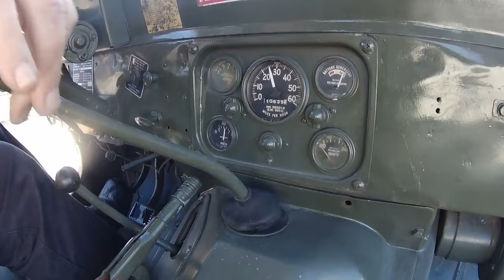1971 Ford M151A2 w/ Trailer -- SOLD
*Showing only 10,638 miles on the clock
*One of 24,503 M151A2s made between 1968 and 1971
*141.5 CID inline four-cylinder engine
*Four-speed manual transmission and part-time transfer case
*Engine snorkel
*Front seats and rear, fold-up bench seat
*Military radios
*.50-caliber prop machine gun
*85-inch wheelbase
*Rear-mounted spare tire, shovel, jerry can, axe and other accessories
*Amber lamps and blue emergency light
*Sold with matching two-wheel trailer

Ever wanted your own military-grade Jeep? This unit, which is one of 24,503 such Jeeps made between 1968 and 1971, is dressed in typical military camouflage.

The bodywork is solid and straight, the engine bay is clean and good shape. The front bumper with tow hooks, fits tightly to the body. This car has amber lamps and a blue emergency light, working sirens un the hood, untested radios and all kinds of good military accessories.

This Jeep rolls on older Goodyear tires, 7.00-16 LW at all four corners. The tires are mounted on steel wheels painted olive drab. The wheels and tires are all in good condition.

Under the hood is a good running 141.5 CID inline four-cylinder engine with a snorkel for fording bodies of water. Backing this motor is a four-speed manual transmission and a part-time transfer case.

There are two single seats for driver and front passenger and a fold-up rear bench seat. Other on-board equipment includes a .50-caliber prop machine gun, shovel, jerry can, axe and other military-grade items. There is a black, three-spoke steering wheel and a console-mounted shifter. This Jeep comes with a matching two-wheel trailer. While this Jeep is fun to run with the top down it does come with its original canvas soft top and Fairweather side curtains. All showing some nice patina and authenticity.

In 1951, Ford Motor Company was awarded the contract to design a ¼-ton 4×4 truck to replace the aging M38 and M38A1 model jeeps. The M151 was developed to specifications and guidance of the U.S. Army's Ordnance Tank Automotive Command. Design started in 1951 and testing and prototyping lasted through most of the fifties. Although the M151 was developed and initially produced by Ford, production contracts for the M151A2 were later also awarded to Kaiser and AM General Corp, a subsidiary of AMC.

The A2, which came out in 1968, fielded a significantly revised rear suspension that greatly improved safety in fast cornering. The M151 now had Semi-trailing arm suspension. Many smaller upgrades including improved turn signals. The A2 can be identified by the large combination turn signal/blackout lights on the front fenders, which also had been modified to mount the larger lights, as opposed to earlier A1's that had flat front fenders.

If you collect military equipment and vehicles, don’t pass up this prime opportunity to add to your collection today at MotoeXotica Classic Cars. Visit us today!

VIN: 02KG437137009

This Jeep is currently located at our facility in St. Louis, Missouri. Current mileage on the odometer shows 10,625 miles. It is sold as is, where is, on a clean and clear, mileage exempt title. GET OUT AND DRIVE!!!